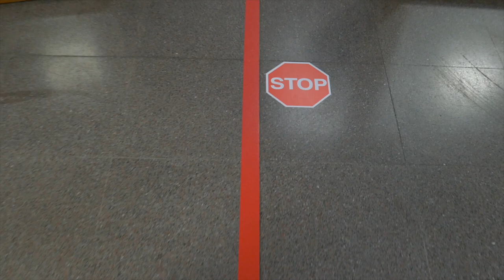Sergio Boero: maturità 2020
Un esame che già di per sè non si dimentica per tutta la vita. Gli studenti quest'anno sono alle prese con una prova tutta diversa, tra mascherine e distanze di sicurezza. Ne parla il vicepreside del Colombatto